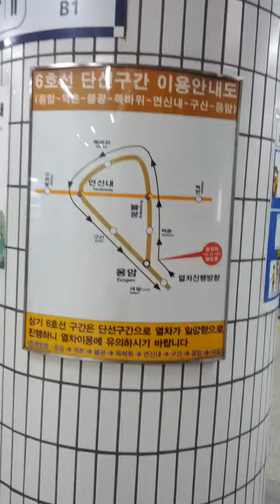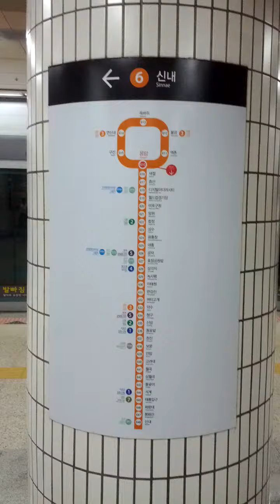Eung Am Station(610)-08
Wed 19th Aug 2020(AH 1441 Dhul-Hijjah).